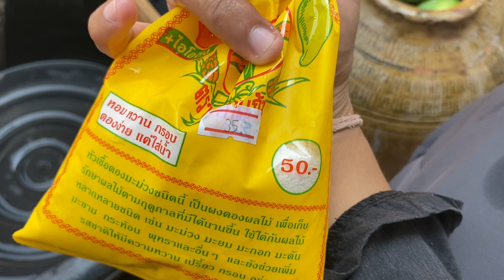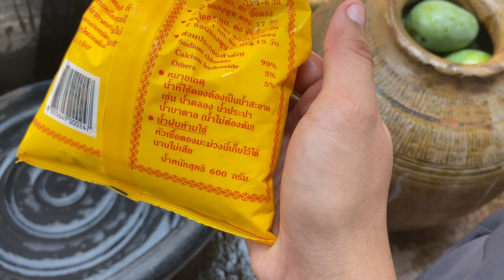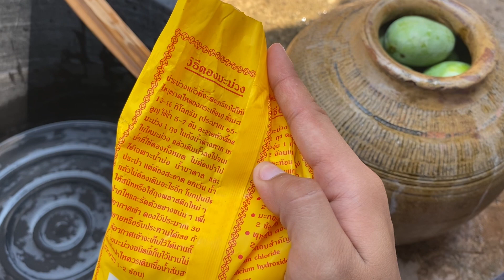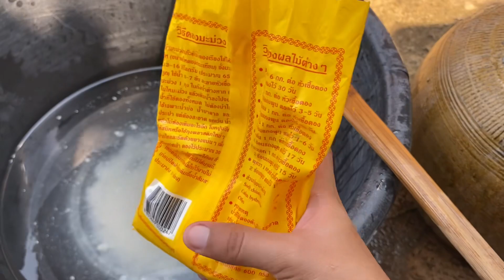ดองมะม่วงง่ายๆเก็บไว้กินนานๆ หวาน กรอบ อร่อย เก็บได้นานดีกว่าปล่อยทิ้งให้เน่าเสียเปล่า